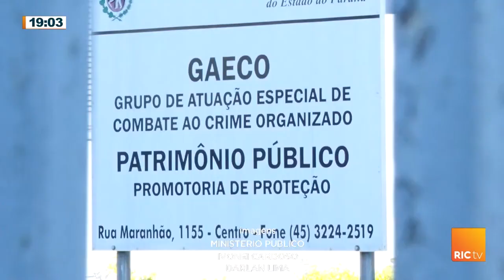Gaeco age contra grupo que fraudava licitações no Paraná